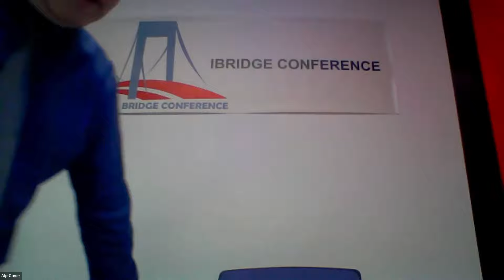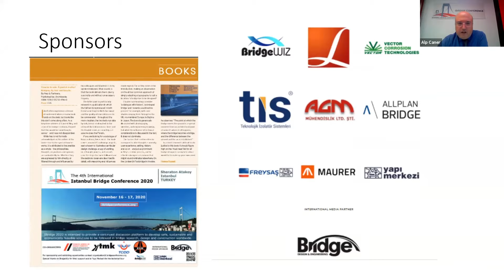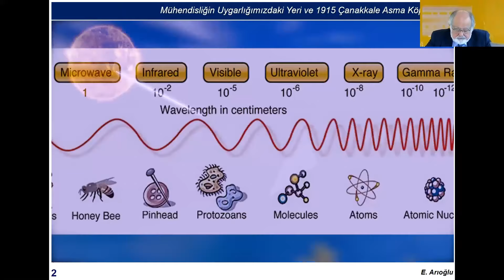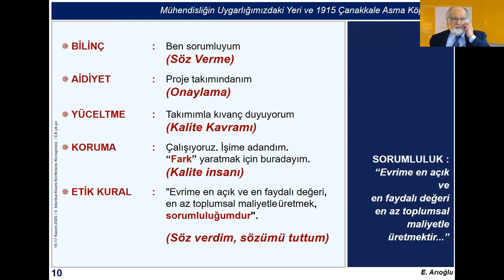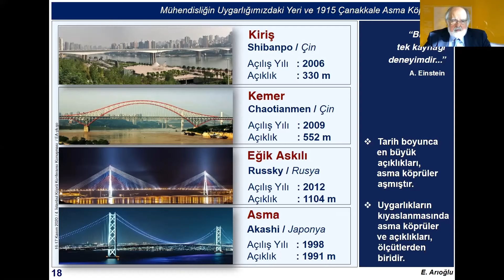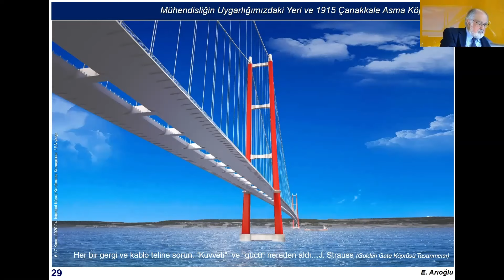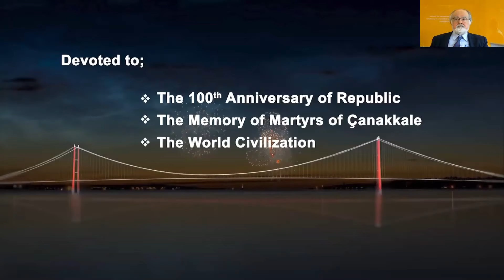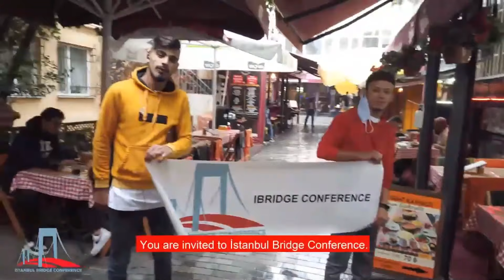Istanbul Bridge Conference 2020 Day 1 Opening and Keynote Session 1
The first day opening and first keynote speech of Istanbul Bridge Conference 2020.